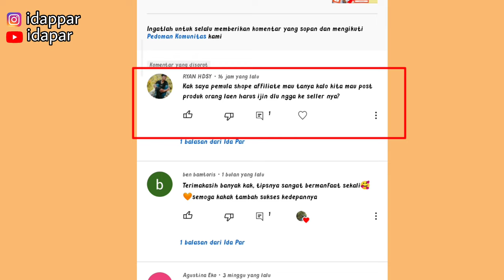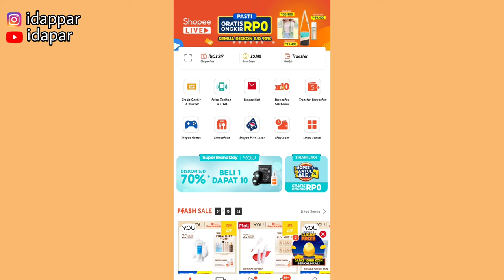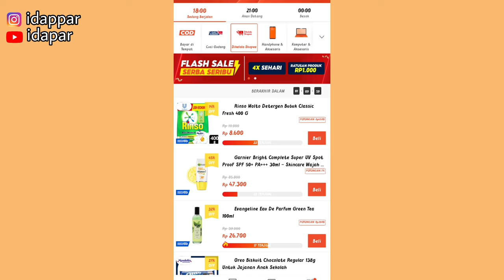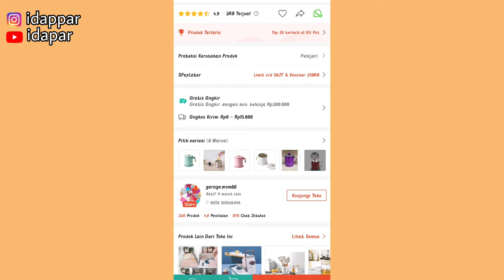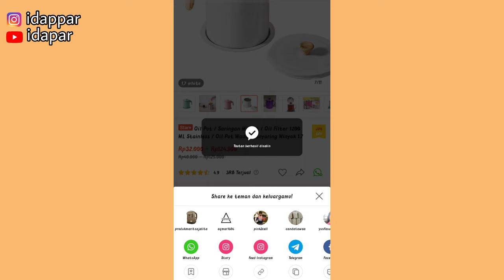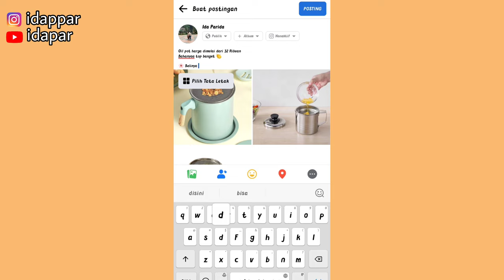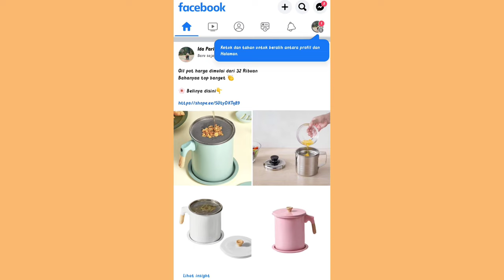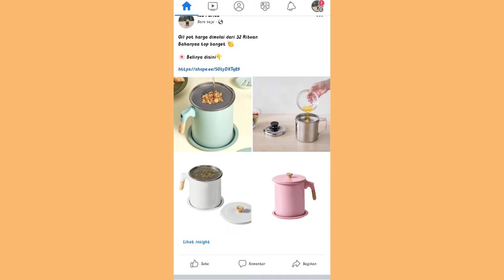PROMOSI SHOPEE AFFILIATE LAGI GUYS ✅ & MENJAWAB PERTANYAAN SEPUTAR SHOPEE AFFILIATE | CEK DISINI!!